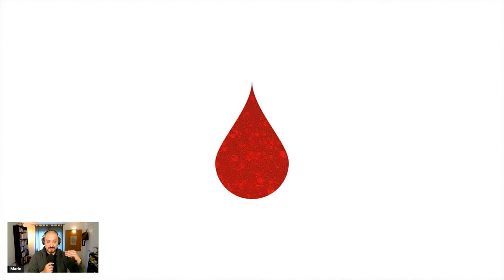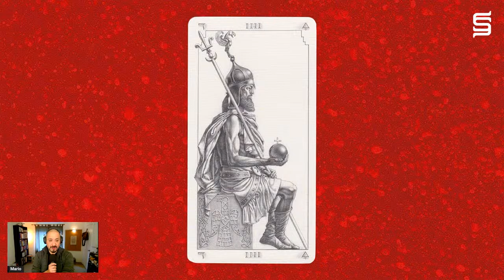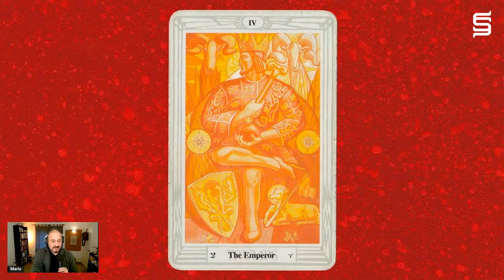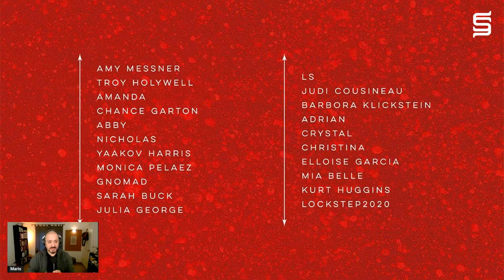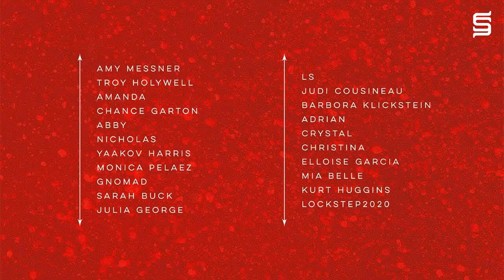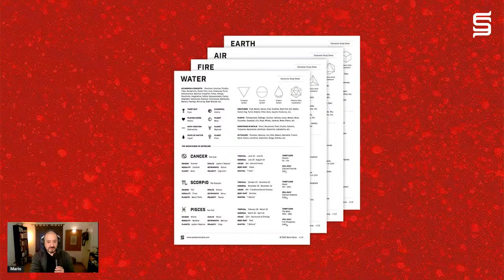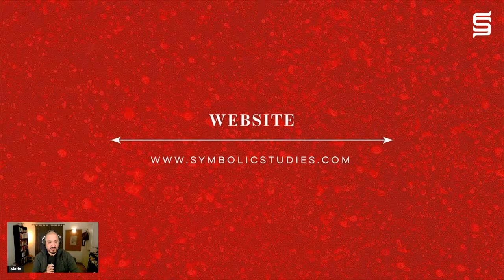The Symbolism of Mars: The Red Planet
What do the words "martyr", "march" and "mark" have to do with the planet Mars? What can be learned from studying the classic glyph of Mars? Why is Mars strongly associated with the concept of sacrifice? I'll be unpacking these questions and discussing the esoteric aspects of The Red Planet in this upcoming live lecture.